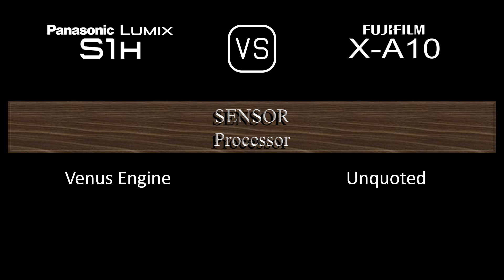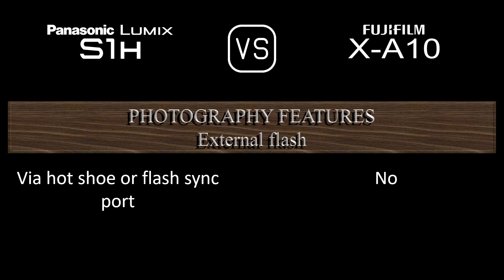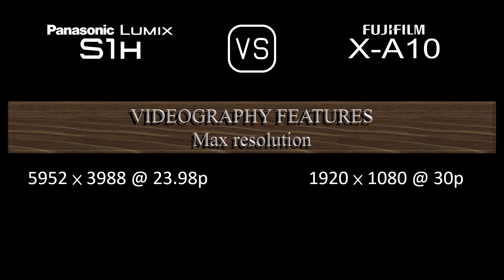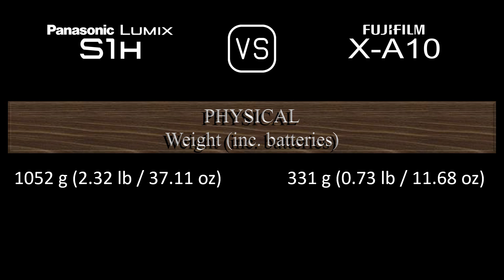Panasonic Lumix S1H vs. Fujifilm X-A10: A Comparison of Specifications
This video overviews the Panasonic Lumix S1H and the Fujifilm X-A10 in a parallel comparison of specifications.

00:24 LAUNCH
00:32 BODY
00:41 SENSOR
01:05 IMAGE
01:21 OPTICS & FOCUS
01:50 SCREEN
02:10 VIEWFINDER
02:26 PHOTOGRAPHY FEATURES
03:27 VIDEOGRAPHY FEATURES
03:43 STORAGE
03:47 CONNECTIVITY
04:16 PHYSICAL
04:36 MISC